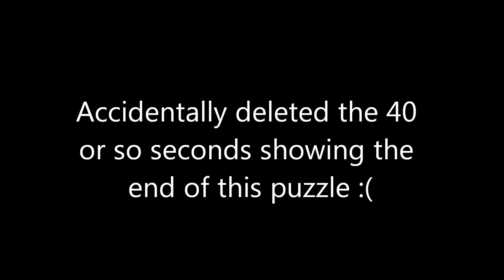Swimming! - Munin - Episode 8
My poor computer just didn't know what to do with itself for the first part of this episode. Hope you enjoy!